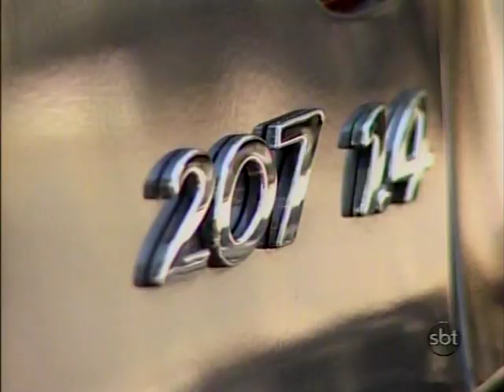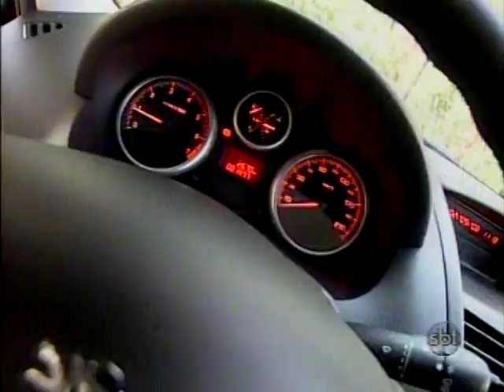PEUGEOT 207 2009 (VRUM-SBT)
O Peugeot 207 2009 ,está mais para "206.5".Veja a reportagem e confira!